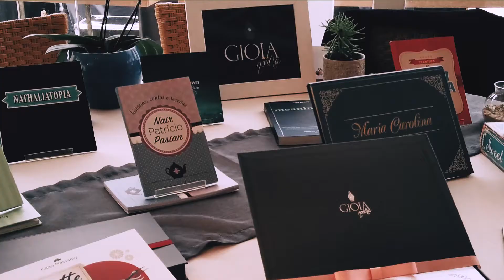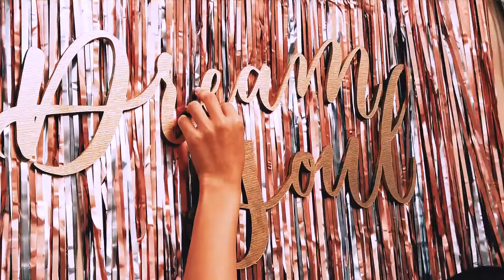DreamSoul Wedding 2019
Um lindo resumo que ganhamos do querido Renan Rosa do nosso evento anual DreamSoul Wedding!

Assista e sinta a energia boa que só esse evento tem, acreditem, o dia é MÁGICO!

FORNECEDORES QUE PARTICIPARAM DESSA EDIÇĀO.

DreamCatcher Assessoria- Organização e Idealização
Adriano Bonazzio - Celebrante
Ana Bianca Depetris - Arquitetura de Eventos
Ana Érica Fotografia
Anjos da Guarda Segurança ITU
Bonheur - Lembrancinhas
Bruna Paschoarelli - Handlettering
Brigadeiro Filmes
Burgmam Choperia
Cerimonia Folk - FOLKADELICOS
Coberdec - Cobertura Cristal
Conde Locaçoes
Cristina Bem Casados
Flunky - Espaco Kids
Factory Som e Luz
Domênica Locações
Espresso Speciale
Fazenda Pitangueiras
Flayza Vieira - Vestidos
Gioia Nostra - Memórias em Livros
Glória Gló - Letreiros luminosos
Lápis de Noiva - Blog
Lilian Casare Convites e Gifts
Lorenza Pozza - Música
Mãos de Flor - Acessórios de cabelo
Marcia Locações - Mobília
Maria Lucia Flores - Decoração
Monoclub
Nano Filmes - Vídeo
Overman - Banda
Rafael Covre Fotografia
Salch&pāo
Santa Gastronomia - Buffet
Tom Volpato - Dj
Twist and Shoot
Trends Caips e Drinks
Vanessa Freitas Chef Chocolatier
VG Dândis - Traje Masculino
WM Vintage - Cabelo, maquiagem e barbearia